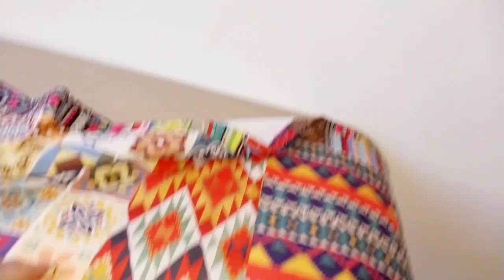اخيرا فرشت شقتي وبقيت عروسه باقل التكاليف جولة في الركنتي الجديده 🥰🌿💃❤️💪 عيد الاضحي سعيد🐑روتين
تجديدات المطبخ لاستقبال العيد خليته مطبخ جديد بأقل التكاليف
تجديدات المطبخ
تجديدات في المطبخالعيد فرحة
العيد في مصر
العيد العيد
العيد الصغير
العيد خروف العيد
العيد يوم ايه
العيد 2024
العيد احمد سعد
العيد امتى
العيد زمان
العيد في مصر بشكل كوميدي
العيد مش بعيد
العيد فرحه ماء
العيد ميلاد
العيد طيور الجنةفرش دولاب العروسه
فرش دولاب عروسه
فرش دولاب العروسه عالم شيري
فرش دولاب اوضه النوم
فرش دولاب الاطفال
فرش دولاب العروسه الهدوم
فرش دولاب العروسه دعاء فتحى
فرش دولاب العروسه فوط
فرش دولاب العروسه الملايات
فرش دولاب عروسه كامل
فرش دولاب العروسه الفوط
فرش دولاب اطفال
فرش دولاب العرايس
فرش دولاب المطبخ من الداخل